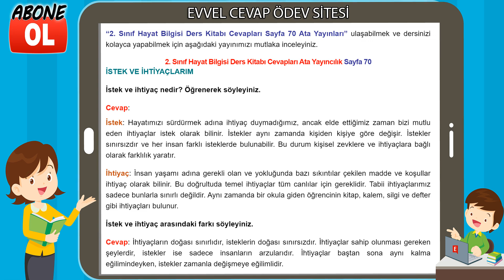2. Sınıf Hayat Bilgisi Ders Kitabı Cevapları Ata Yayıncılık Sayfa 70